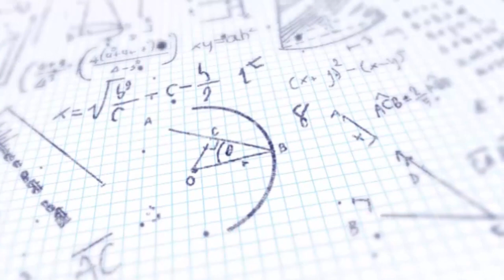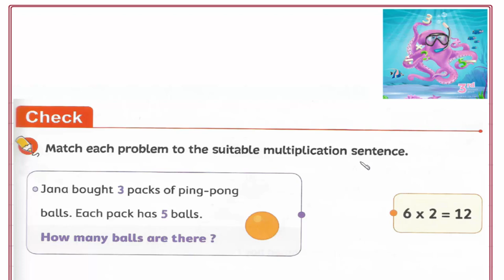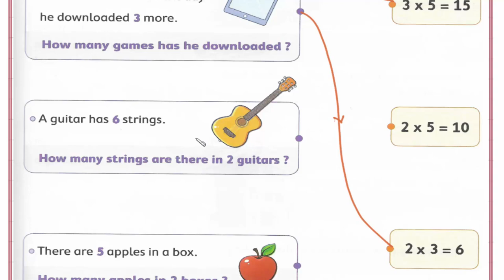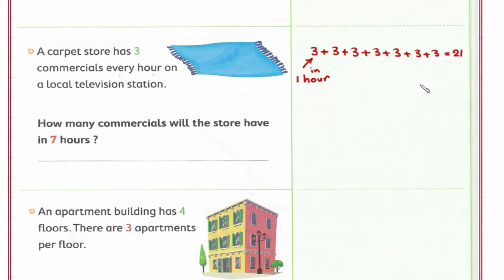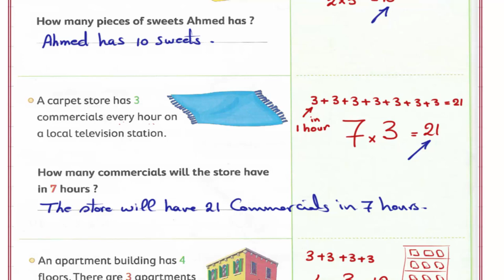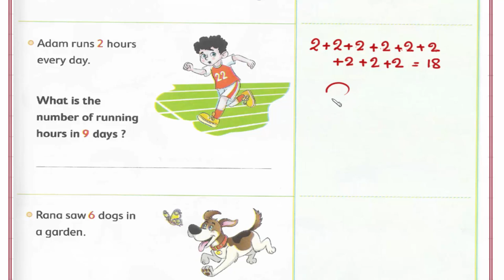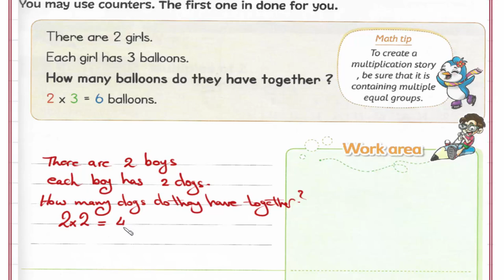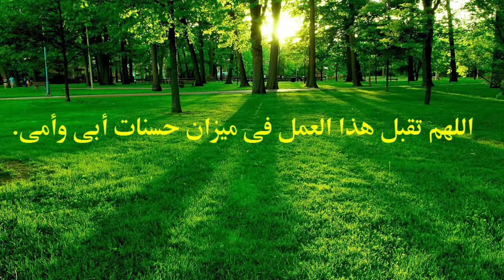Primary 3 \ grade 3-1st term 21-22- Solving multiplication story problems شرح ماث ثالثه إبتدائى لغات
Lesson 21-22- Solving multiplication story problems